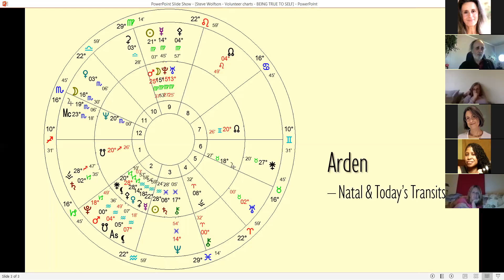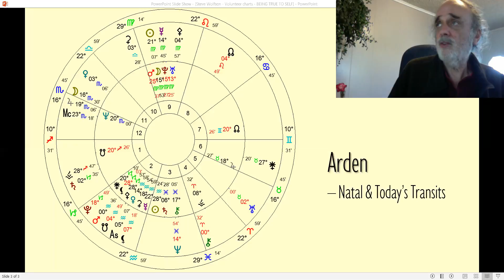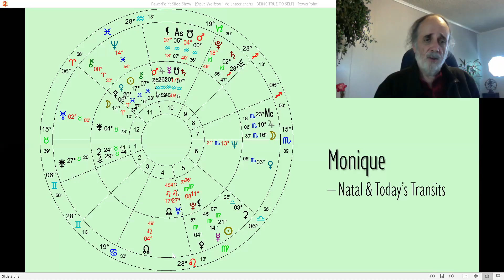Steve Wolfson – BEING TRUE TO SELF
For those whose primary intention, being alive at this time, is being part of the planetary awakening, a common challenge is retaining confidence in our perspectives as our path reveals itself. As energetically sensitive people, we feel what those we encounter are feeling. And our views may at times feel like we are coming from a different planet, in relation to the mainstream views of what life is all about.

The imprinted feelings of others often trigger our own places of wounds, doubt, uncertainty and insecurity, which can at times feel almost overwhelming.

In this talk, Steve will offer his perspective on how he's learning to reframe his own doubts and insecurities, embracing the neglected and unwanted parts of our self, that originate in old, as yet unresolved, wounds from earlier experiences. Our inner commitment to awakening actually brings these emotions to the surface, so we may embrace and integrate them into the wholeness of our true self.

Steve Wolfson has been using Evolutionary Astrology to support and guide people in their spiritual unfoldings for 16 years. He studied with Jeffrey Wolf Green and graduated from Jeffrey's EA school.

Pluto crossed his ascendant/Chiron in the 1990's. Experiences since then have allowed Steve much growth and awareness of the process of Soul evolution.

Recorded at EA Zoom Meetings! September 13, 2018

EA ZOOM MEETINGS!
EVOLUTIONARY ASTROLOGY

Description

5 weekly zoom meetings by Evolutionary Astrologers on a variety of topics, with the main focus on Jeffrey Wolf Green Evolutionary Astrology.

Having studied JWG EA and integrated it deeply into their being these JWG EA Astrologers desire to pass the truth of these teachings on to others. These meetings will be tagged "Evolutionary Astrology (Jeffrey Wolf Green)."

From time to time we will present meetings by non-JWG EA astrologers and these will be clearly tagged accordingly. Examples: Natal Astrology, Experiential Astrology, Psychological Astrology, Archetypal Astrology, etc.

Learn all about Evolutionary Astrology at the Jeffrey Wolf Green School of Evolutionary Astrology

Need astro advice? "Ask Wendy - EA Astro Readings!" on Facebook